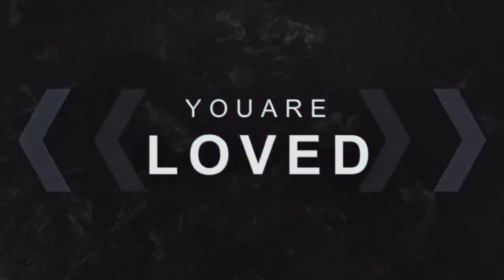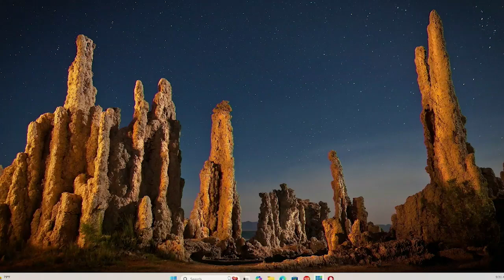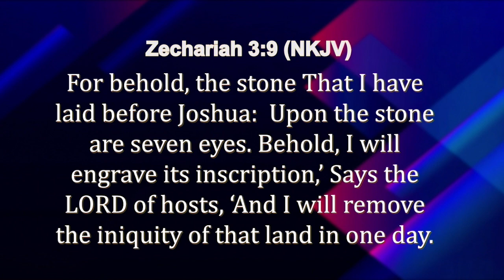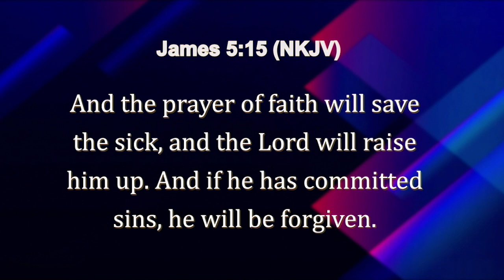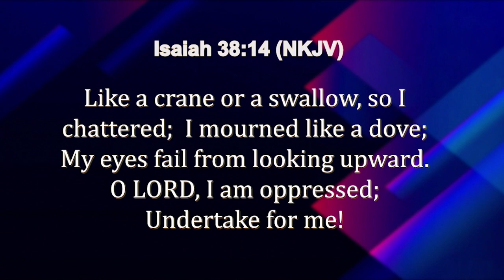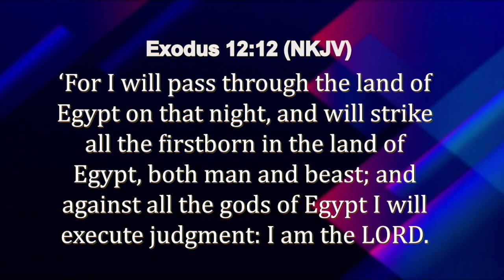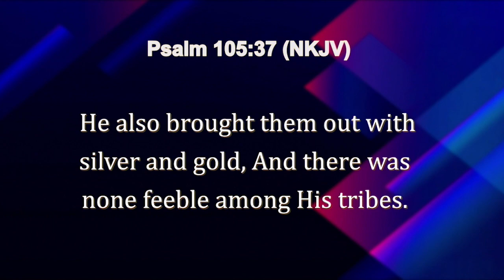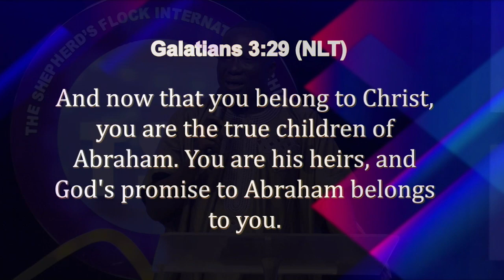WORSHIP, WORD & WONDERS | REV. TONY AKINYEMI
Welcome to the online community of The Shepherd’s Flock Int’l Church!
If this is your first time here, we say a very big “THANK YOU” to you for taking a step and making the decision to come worship with us today. Our online community of Holy, Healthy and Highly Successful people awaits you,

Did you dedicate or re-dedicated your life to Christ during the course of this service, we say CONGRATULATIONS!